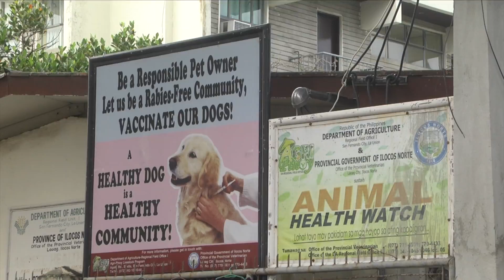What is rabies and how can it be prevented?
World Rabies Day, Payatas, Manila, Philippines